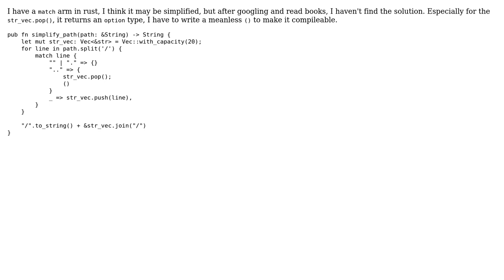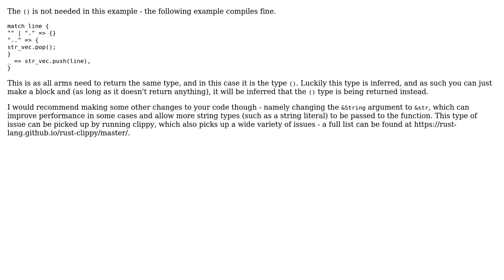Simplify a Unix-style absolute path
With thanks & praise to God, and with thanks to the many people who have made this project possible! | Content (except music & images) licensed under CC BY-SA | Music | Images & others | With thanks to user Setris user prehistoricpenguin user GWFIgYXrMQRseHTt and the Stack Exchange Network Trademarks are property of their respective owners. You are responsible for your own actions.